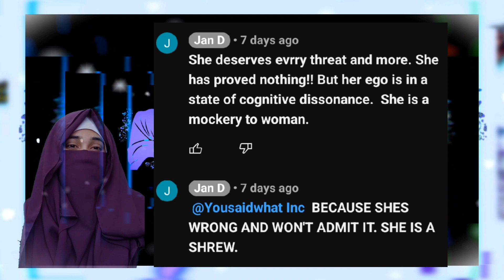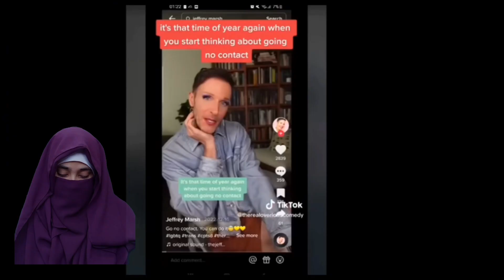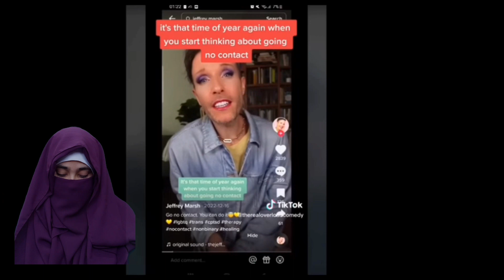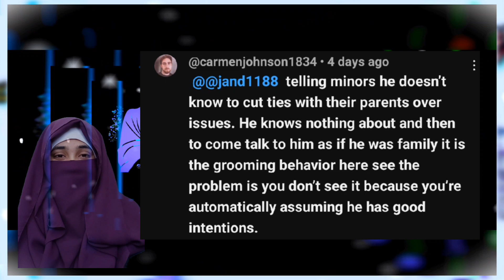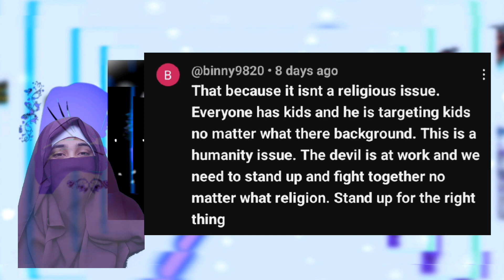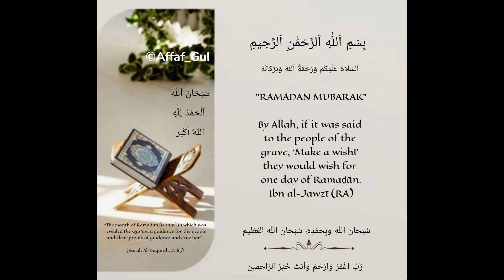Oppressed Hijabi on "THEM" Targeting Muslim Sister and Her Daughters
Note:- I use Oppressed Hijabi as a satire/sarcasm. If you want to know why I am using it then please watch my video-

Please Don't leave you kids unattended on media platforms as such perv**ts are waiting there to manipulate your kids minds.
Protect your Kids...

Muslim Sister exposed this creepy guy few weeks ago. After that so called "Tolerant, Inclusive, freedom for all" mob vandalised her car and then sent an email threatening her with her and her daughters details.
They didn't stop at that and leaked her old Non Hijabi Photos.

May ALLAH protect this sister and her family.
May ALLAH make this ummah strong opponents of these twisted, sick people.
AMEEN.

Ramadan Mubarak. May ALLAH سبحانه و تعالى make us steadfast in our deen. May ALLAH سبحانه و تعالى accept our fast and prayers. May He make this month successful in terms of offering prayers, reciting Quran, fasting and doing good deeds and charity. AMEEN